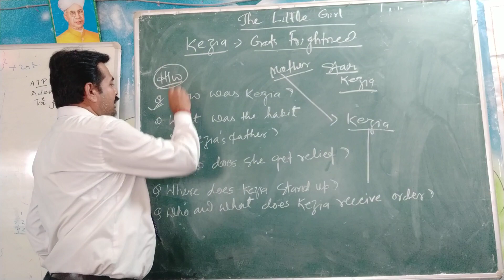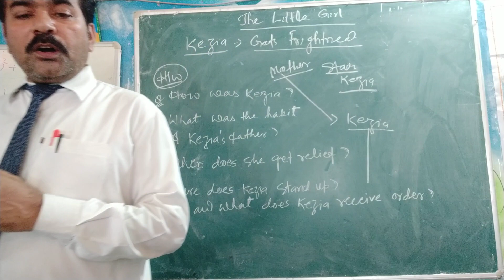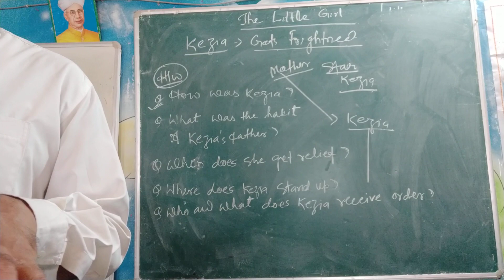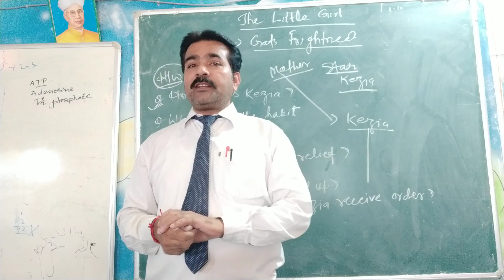The Little Girl class 9‎@creativeidea1977 (1)